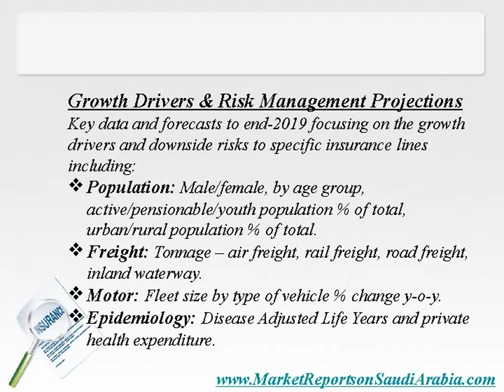Saudi Arabia Insurance Report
Saudi Arabia presents the report on “Saudi Arabia Insurance Report” The Saudi Arabia Insurance Report has been researched at source and features independent assessment and forecasts for the insurance sector